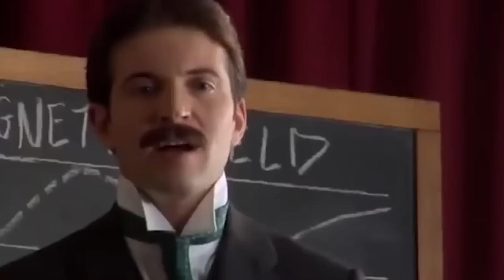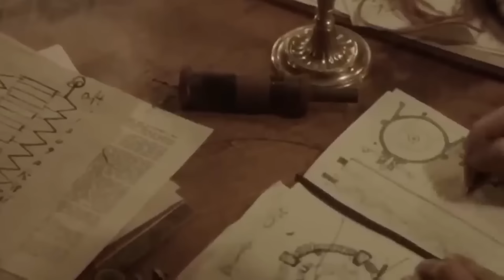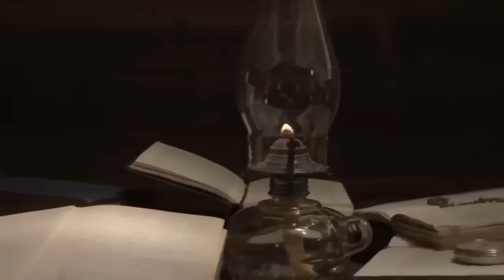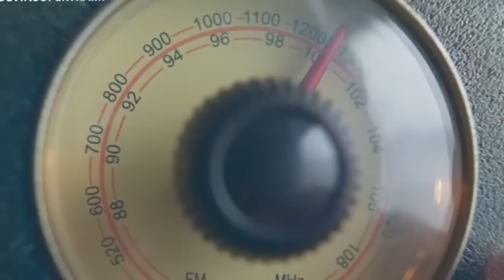Никола Тесла нарушает молчание перед смертью и раскрывает ужасную тайну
В этом захватывающем видео мы погружаемся в последние дни жизни великого изобретателя Николы Теслы. Узнайте, какие шокирующие слова он оставил после себя, и какие тайны его гениального разума были скрыты от человечества. Мы исследуем его последние мысли, идеи и предостережения, которые могут изменить наше понимание науки и технологий. Не пропустите эту уникальную возможность заглянуть в мир, где гениальность пересекается с загадкой!